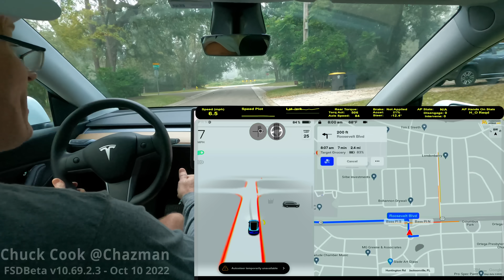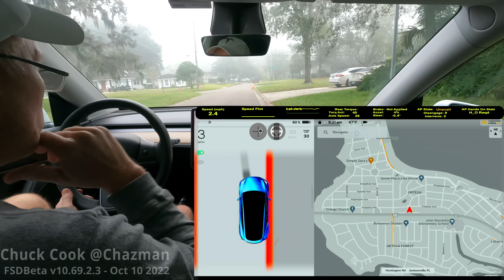FSDBeta v10.69.2.3 - Unprotected Left Turns in Light Fog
FSDBeta 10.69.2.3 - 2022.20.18 - Driven in FSDBeta Average setting, Mild lane change setting.

If you want to know my background please see my Biolink

Chapters annotated by Damián Vila.  Thank you!
0:00 - Video Description
0:05 - Video Start
1:07 - First Try - Successful
2:02 - Second Try - Unsuccessful: Disengage due to not fully committed
3:54 - Third Try - Successful
4:29 - Fourth Try - Successful with median stop
6:12 - Fifth Try - Successful with median stop
7:20 - Sixth Try - Successful
8:16 - Seventh Try - Successful
9:09 - Eighth Try - Successful with median (no creep limit)
10:17 - Conclusions